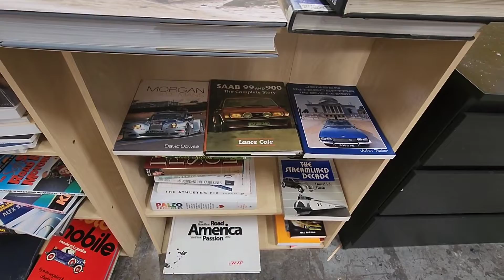Winding Road Racing Old Shop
Winding Road Racing has moved to a new Location at 2211 Denton Dr in Austin, TX 78758 and is not too far away from the old shop.

They had a final sale going on this weekend and I could not pass up the opportunity.

Follow me on another short trip to Windingroad to cop some cool stuff!

They specialize all things Car/ Track related for all your Needs for Speed!

Winding Road Racing are open Monday - Friday so make sure to stop by and check them out if you are in the Central Texas / Austin area!

I want to give a BIG Thanks to Mark , Tom and the crew at WR Racing for making this video possible!

Follow them on Facebook and Insta